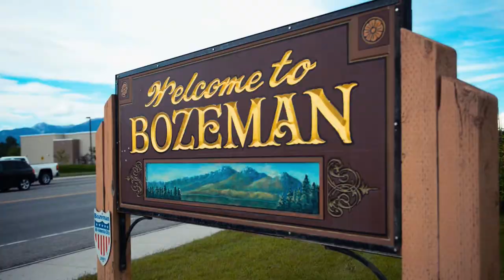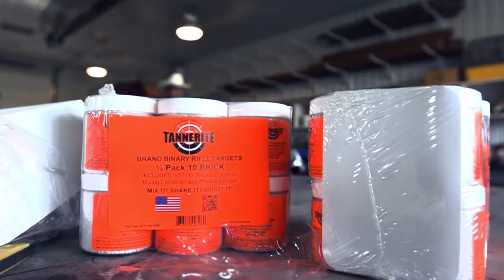Sneak Peek: Rock Star Vets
Take a sneak peek at an episode of RIDE TV's original series Rock Star Vets.

Work meets play at the ranch during the Copper Spring Classic barrel race. Sean and Chris bond over guns, drinks, and fishing.